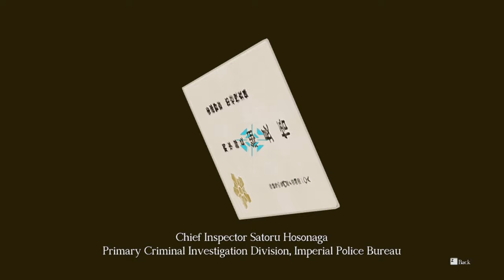The Great Ace Attorney Chronicles - Part 2 : YOUR EXCELLENCY, I THINK THE BABY DID IT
It's The Great Ace Attorney Chronicles again! We go through the mechanics of the game while Kazuma goes through the mechanics of how cool he is. At the same time, a baby similar to a stand from JoJo Bizarre Adventures Part 4 clings onto a man's back and won't get off.

The Great Ace Attorney Chronicles!